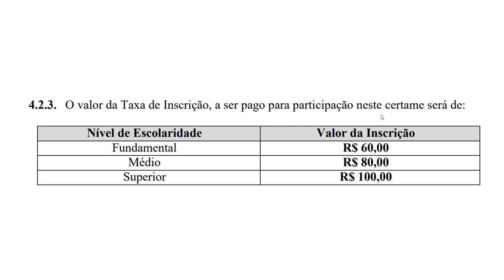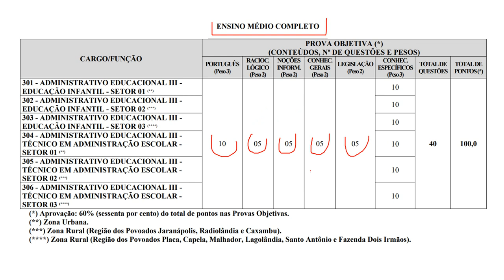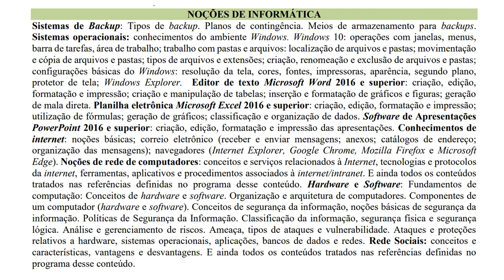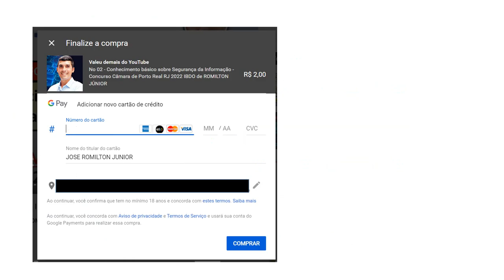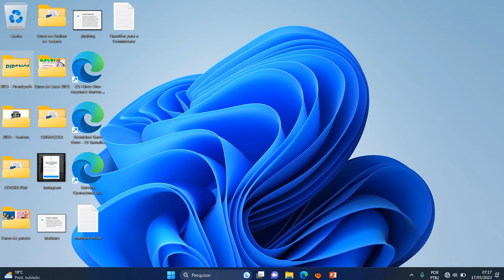CONCURSO PÚBLICO DO MUNICÍPIO DE PIRENÓPOLIS/GO - EDITAL Nº 01/2023 | Banca IBGP | Provas anteriores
Sistemas de Backup: Tipos de backup. Planos de contingência. Meios de armazenamento para backups.
Sistemas operacionais: conhecimentos do ambiente Windows. Windows 10: operações com janelas, menus, barra de tarefas, área de trabalho; trabalho com pastas e arquivos: localização de arquivos e pastas; movimentação e cópia de arquivos e pastas; tipos de arquivos e extensões; criação, renomeação e exclusão de arquivos e pastas; configurações básicas do Windows: resolução da tela, cores, fontes, impressoras, aparência, segundo plano, protetor de tela; Windows Explorer.
Editor de texto Microsoft Word 2016 e superior: criação, edição, formatação e impressão; criação e manipulação de tabelas; inserção e formatação de gráficos e figuras; geração de mala direta.
Planilha eletrônica Microsoft Excel 2016 e superior: criação, edição, formatação e impressão; utilização de fórmulas; geração de gráficos; classificação e organização de dados.
Software de Apresentações PowerPoint 2016 e superior: criação, edição, formatação e impressão das apresentações.
Conhecimentos de internet: noções básicas; correio eletrônico (receber e enviar mensagens;
anexos; catálogos de endereço; organização das mensagens); navegadores (Internet Explorer, Google Chrome, Mozilla Firefox e Microsoft Edge).
Noções de rede de computadores: conceitos e serviços relacionados à Internet, tecnologias e protocolos da internet, ferramentas, aplicativos e procedimentos associados à internet/intranet. E ainda todos os conteúdos tratados nas referências definidas no programa desse conteúdo.
Hardware e Software: Fundamentos de computação: Conceitos de hardware e software. Organização e arquitetura de computadores. Componentes de um computador (hardware e software).
Conceitos de segurança da informação, noções básicas de segurança da informação. Políticas de Segurança da Informação. Classificação da informação, segurança física e segurança lógica. Análise e gerenciamento de riscos. Ameaça, tipos de ataques e vulnerabilidade. Ataques e proteções relativos a hardware, sistemas operacionais, aplicações, bancos de dados e redes.
Rede Sociais: conceitos e características, vantagens e desvantagens. E ainda todos os conteúdos tratados nas referências definidas no programa desse conteúdo.